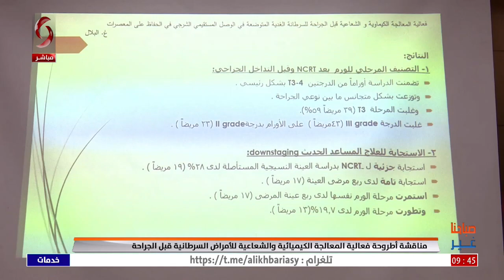د. غيث بلال _ جراحة عامة | صباحنا غير 2024/4/28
مناقشة أطروحة فعالية المعالجة الكيميائية والشعاعية للأمراض السرطانية قبل الجراحة